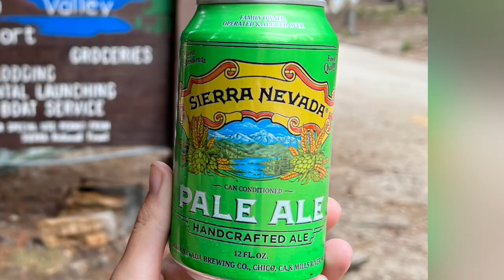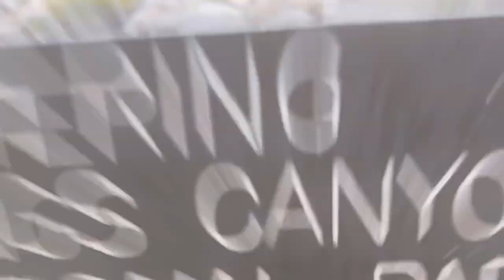(4/7) Nüümü Poyo/John Muir Trail 2022: Silver Pass Lake to VVR to Entering Kings Canyon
In the fourth vlog in this John Muir Trail thru hiking series, I hike down from Silver Pass Lake to the ferry to resupply at Vermilion Valley Resort, or VVR. After climbing Bear Ridge and wondering why it seems like other hikers are enjoying the trail more than me, I finally enter Kings Canyon National Park. This section involves pretty scenery but also doing a rainy day hike every day!

To challenge myself and live life to the fullest, I am trying to reach all 50 US states while living in my minivan. In each state, I will